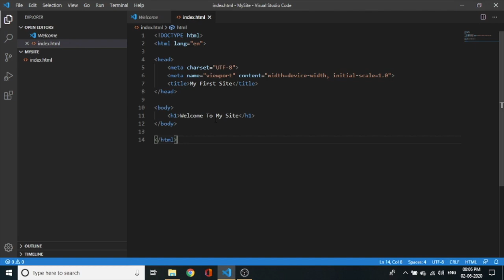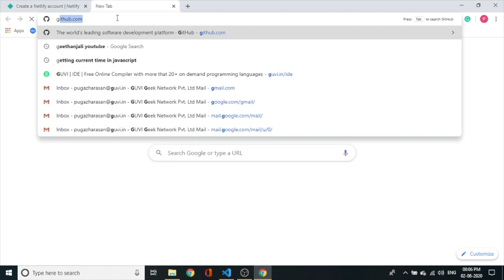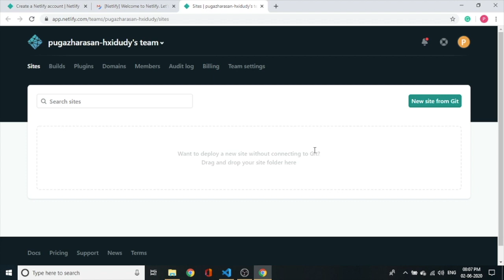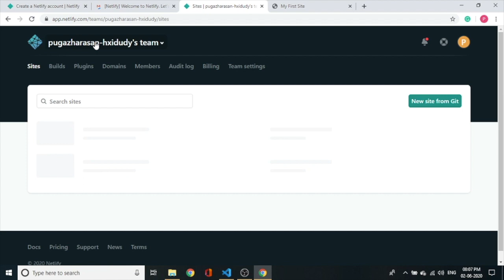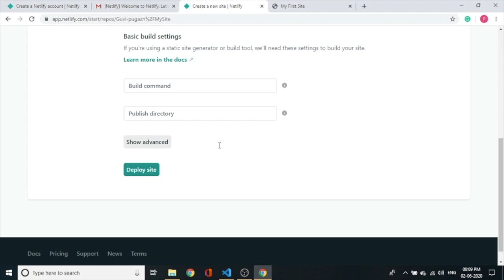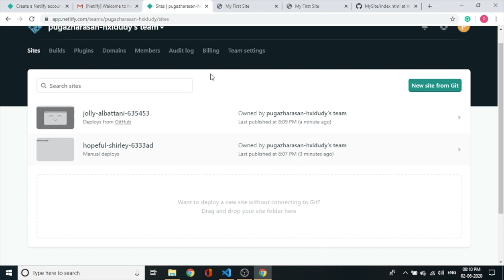How to upload your site for free - netlify.com - Tamil tutorials